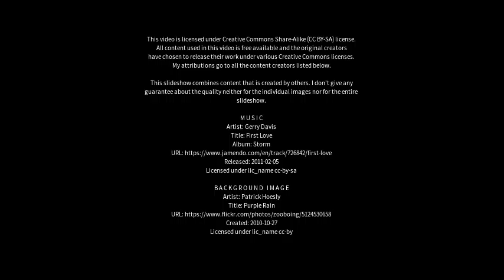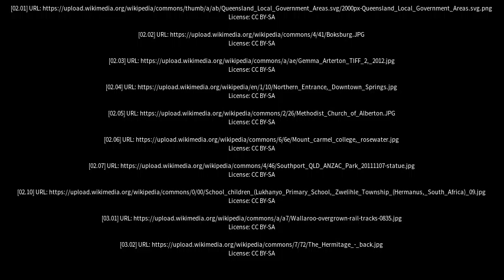Best places to visit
Best places to visit - Alberton (Australia) Best places to visit - Slideshows from all over the world - City trips, nature pictures, etc.